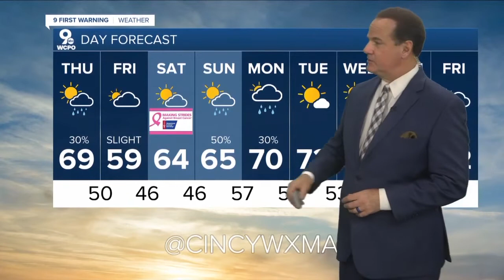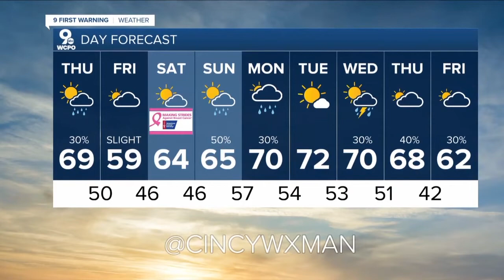WCPO 9 Cincinnati Latest Headlines | October 20, 6pm